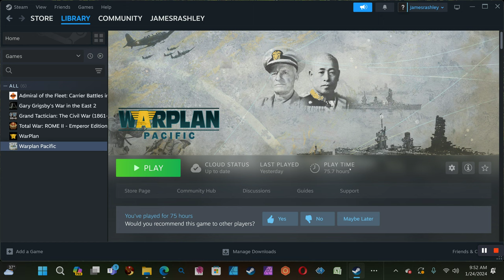Warplan's War in the Pacific: Series I, Video 15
The wargaming of Warplan's War in the Pacific against an artificial intelligence (AI) opponent